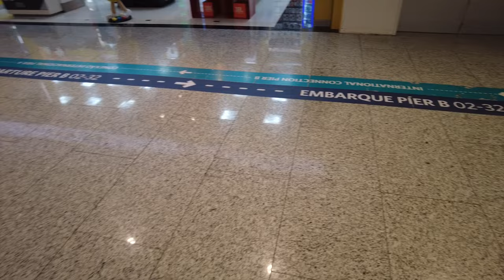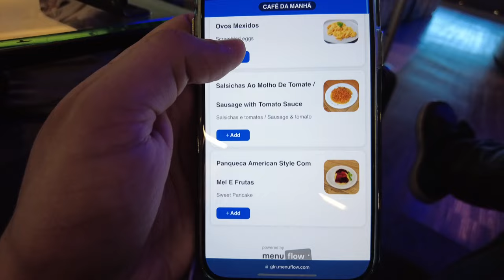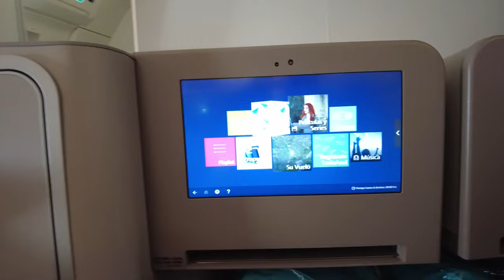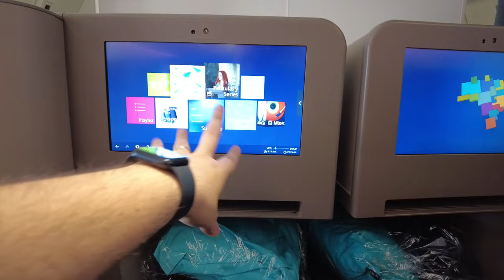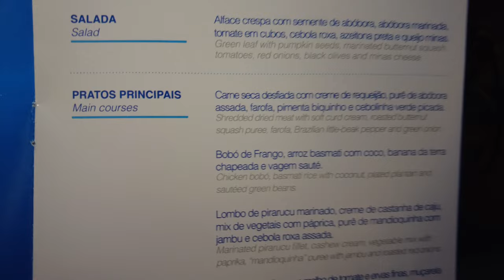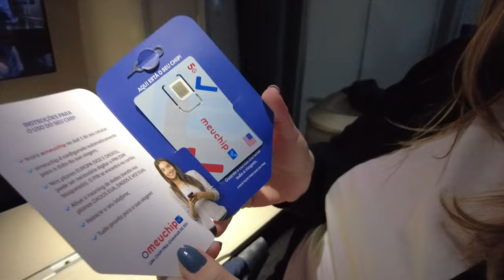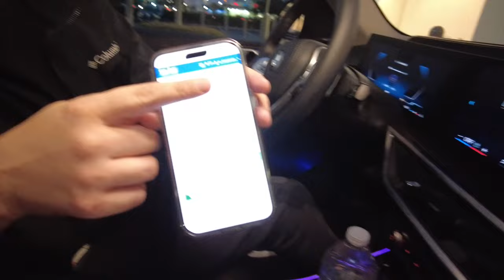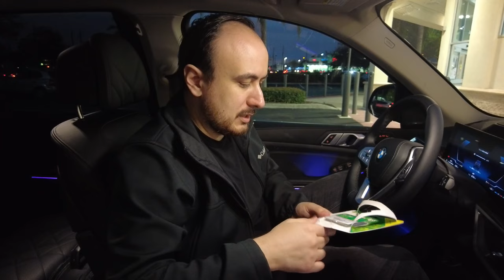Viagem do Brasil para Orlando nos Estados Unidos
E começou uma nova temporada de vídeos por Orlando! Nesse vídeo mostramos nossa viagem do Brasil para Orlando, a chegada ao aeroporto de Orlando e o aluguel do carro no próprio aeroporto.

🔻🔻 Dicas importantes para sua viagem 🔻🔻

📽 Câmera que usamos =
⚖️ Balança de Bagagem
🔌 Adaptador Universal =
💡 Saco a Vácuo =
✈️ Mala de Bordo =
🔒 Cadeado TSA =
📲 Carregador Portátil =
🧴 Frascos para Viagem =
🧲 Almofada de pescoço =